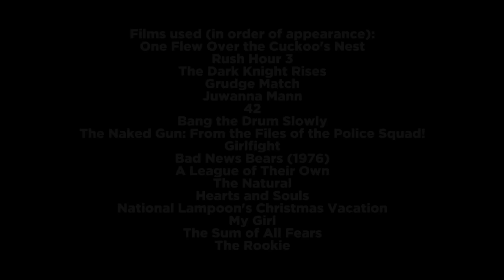The National Anthem, as Sung by the Movies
How does Hollywood sing our nation’s official theme song? Some renditions are traditional. Others, not so much. But, appropriately, the movies often pair the tune with that most American of sports: baseball.

Featuring:

Grudge Match
Juwanna Mann
42
Bang the Drum Slowly
The Naked Gun: From the Files of the Police Squad!
Girlfight
The Natural
Hearts and Souls
National Lampoon's Christmas Vacation
My Girl
The Sum of All Fears
The Rookie